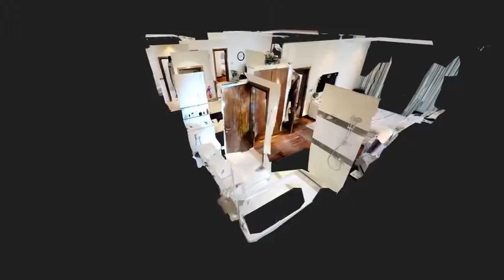Oceana Residence, Palm Jumeirah